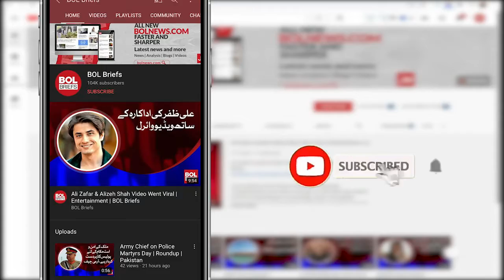Sana Javed's photos popular on social media | BOL Briefs